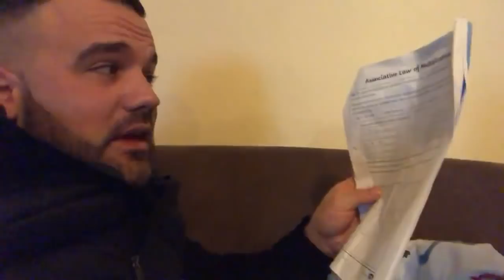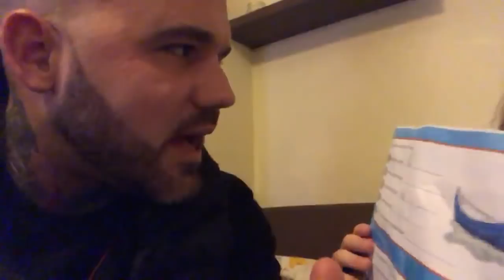Aarron Lambo - WTF she’s 9!!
WTF she’s 9!!
The Associative Law of Multiplication, Since when was home work this hard?

That moment when my daughter understands it and can work it out quicker than me

LOL Obviously I knew how to do it!! I just didn’t want to do the work for her 😂😂